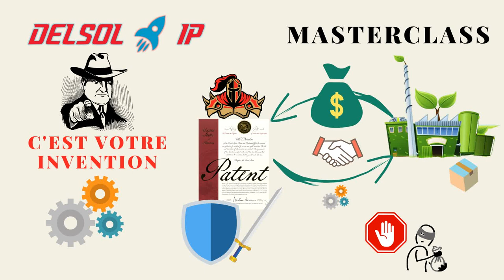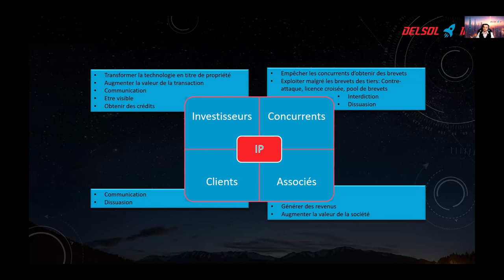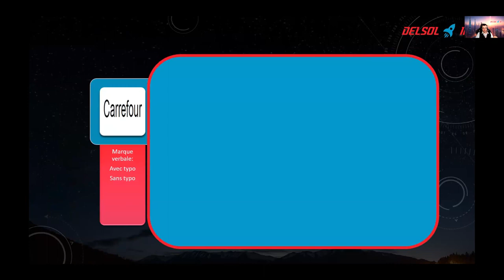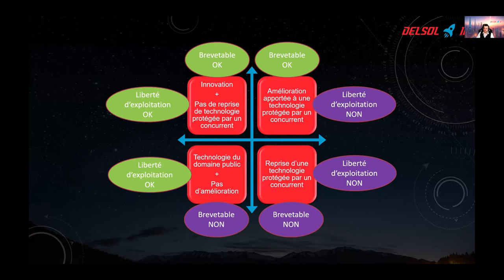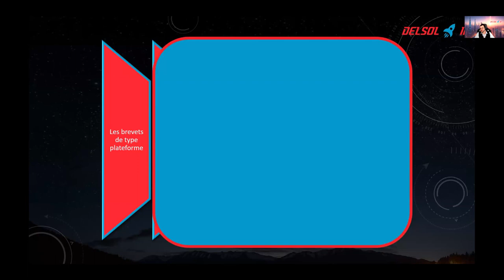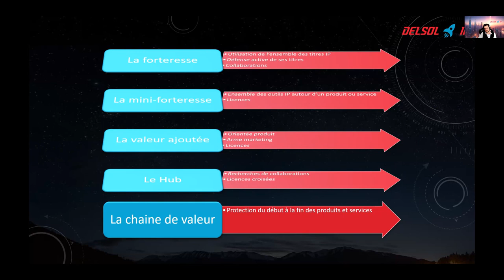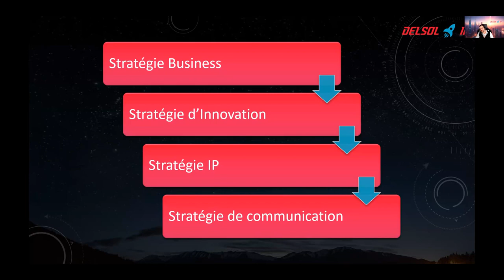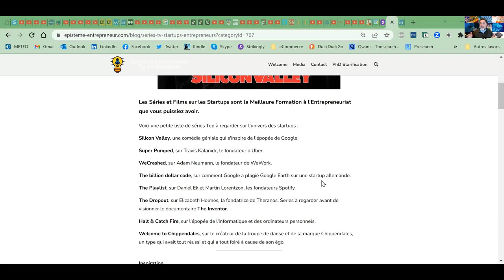ITW2 Dr Benjamin Delsol - Physicien Quantique | Consultant Stratégiste en PI et Innovation Deep Tech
ITW-2 Dr Benjamin Delsol - Physicien Quantique | Consultant Stratégiste en PI et Innovation Deep Tech | Mandataire en Brevets Européens

Dans ce second entretien, Benjamin vous offre une MASTERCLASS en Propriété Intellectuelle et Stratégie d'Innovation IP.

Benjamin Delsol est fondateur du cabinet Delsol IP expert en conseil en propriété intellectuelle. Benjamin a une vision holistique et stratégique de l'innovation en utilisant la propriété intellectuelle comme une arme de construction massive.

Benjamin a une conviction, la propriété intellectuelle est un outil précieux qui peut transformer les idées d'une entreprise en actifs rentables. Pour Benjamin, une approche stratégique est nécessaire pour aligner la stratégie de propriété intellectuelle d'une entreprise sur son plan d'affaires, en particulier dans le monde hautement concurrentiel d'aujourd'hui.
DELSOL IP ne se limite donc pas à la seule question de la propriété intellectuelle ; elle propose également des services d'encadrement et de mentorat sur un large éventail de sujets liés aux affaires, au leadership, à la gestion d'équipe, à la collecte de fonds et à la résolution de problèmes.

Benjamin croit au pouvoir de l'innovation par la propriété intellectuelle pour stimuler la croissance des entreprises. C'est le partenaire idéal pour toute entreprise qui cherche à protéger et à valoriser sa propriété intellectuelle.
Benjamin Delsol est docteur en physique quantique de l'Université de Grenoble (2014), formé au droit de la propriété intellectuelle CEIPI (Center for International Intellectual Property) et à l'INPI, il est European Patent Attorny (Mandataire en brevets) de l'European Patent Office.